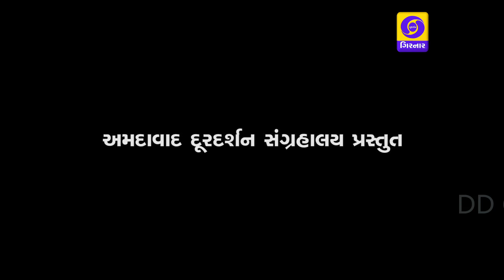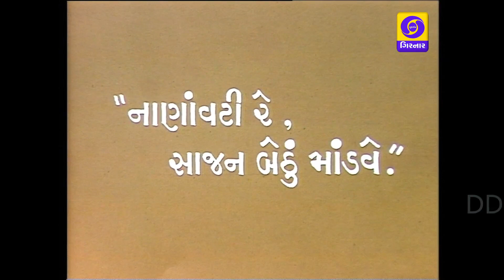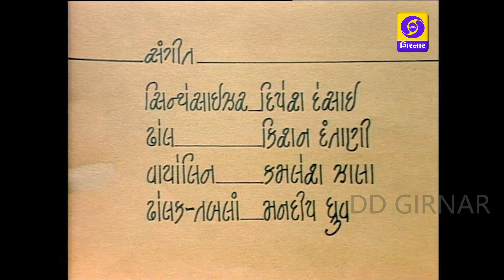DAYRO - LAGNAGEETO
FOLK MUSIC.
ARTISTS - BANSARI BHATT, PRAFUL DAVE, PRATIBHA SETH, MINAL TRIVEDI, SANJAY OZA.